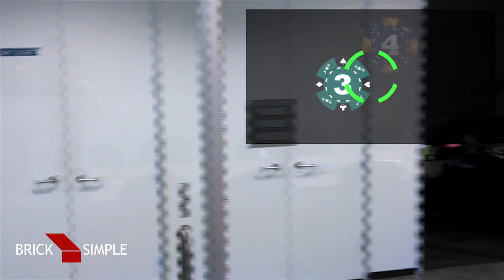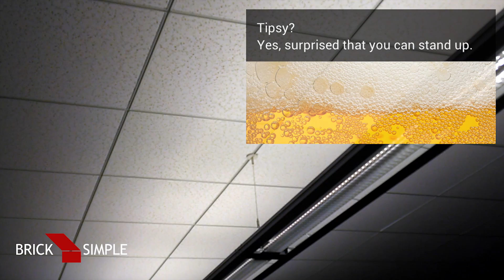Tipsy: Sobriety Application for Google Glass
Det Ansinn (BrickSimple) and Nathan Russak (BrickSimple) created this application during the Glazed 2013 Hackathon. It provides an activity to evaluate the sobriety of the wearer. The application scores the performance of the wearer based upon time and accuracy of movements. It then presents this assessment in an amusing fashion.

This is a native glassware application running on the Google Glass Explorer Edition. It utilizes the gyroscope and text-to-speech to prompt the wearer through the test. If you know how to install APKs on Glass, you can try out the hack Tipsy runs smoothly on the device. Framerate in video is limited by the record tool.

IMPORTANT
Please drink responsibly. Never drink and drive. Tipsy is meant to be an entertaining hackathon submission -- not a medical device or legal assessment. If you think that you may have a problem with alcohol,

(This video was recorded shortly before 8AM in the Platinum conference room at Pivotal Labs)